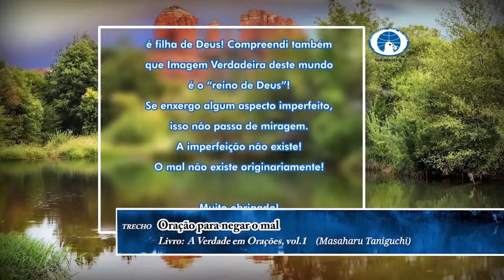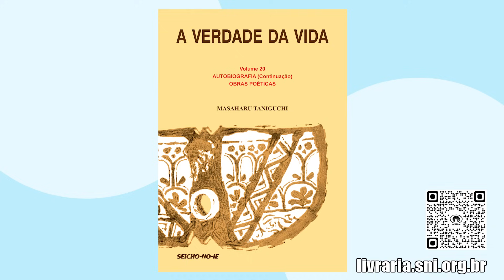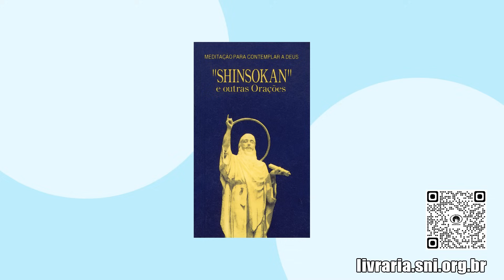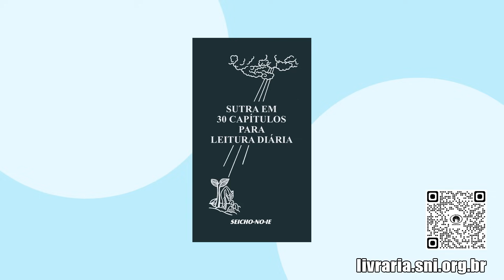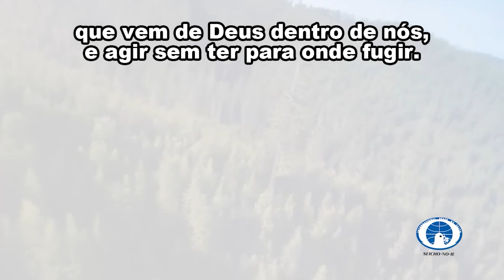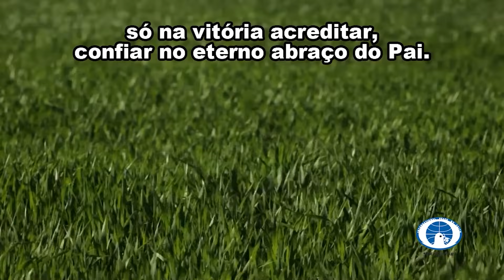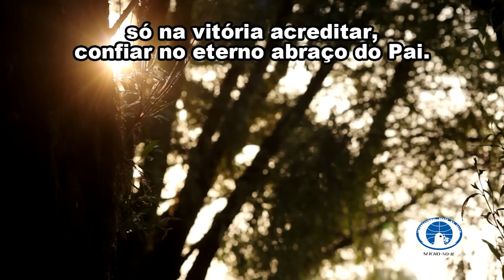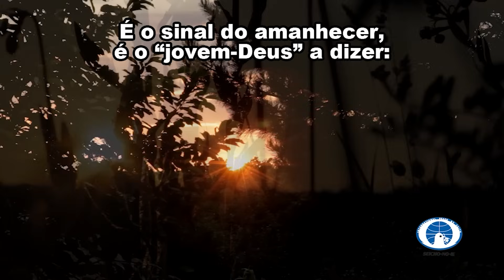Acredite na vitória - SNICAST: Vivências #30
Existe uma música na Seicho-No-Ie que diz o seguinte: “cada deserto cruzar, só na vitória acreditar”.

Às vezes, passamos por situações tão desafiadoras, que parece que não vamos conseguir superar. Mas uma das Oito Normas Fundamentais dos Praticantes da Seicho-No-Ie nos ensina: “Fazer da vida humana uma vida divina e avançar crendo sempre na vitória infalível”.

Não podemos desacreditar da vitória em nossa vida. Mesmo que passemos por desertos, provações, ilusões, nada disso foi criado por Deus! Somos filhos de Deus! E através dessa conscientização, podemos superar até as mais pesadas adversidades.

Logo, nosso SNICAST: Vivências deste mês traz o tema: “Acredite na Vitória”, em que os Preletores Milton Hitoshi Suga e Iara Regina Colombo recebem como convidada especial a Preletora em Grau Máster Ivone Gomes Holanda que compartilha vivências inspiradoras conosco!

| Livro Sutra Sagrada em 30 capítulos para leitura diária

| Quer começar a praticar a Meditação Shinsokan, mas não sabe como? Conheça a Meditação Shinsokan guiada

| Participe de um seminário da Seicho-No-Ie! Para saber mais, acesse

Quanto mais pessoas inscritas, mais o vídeo é recomendado para outros internautas!
Muito obrigado!